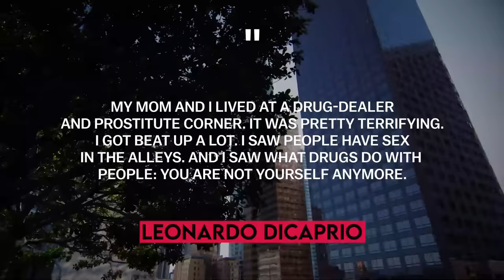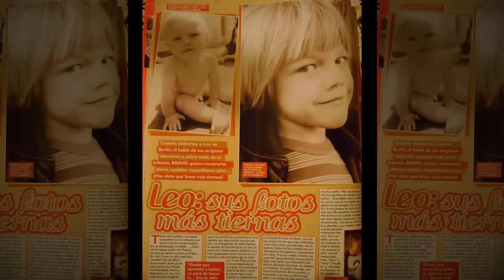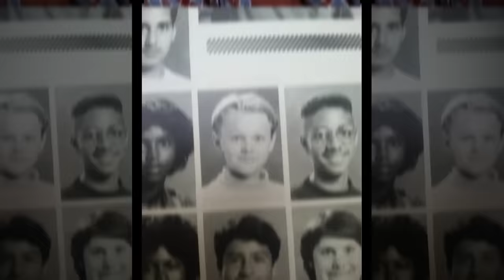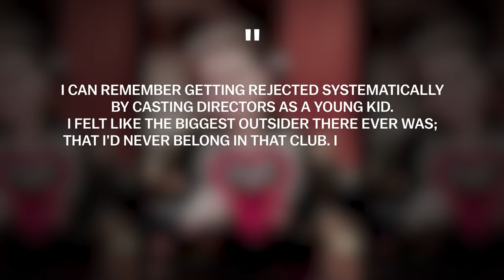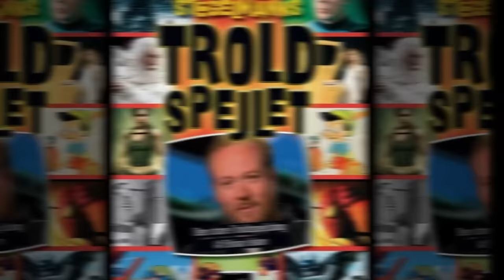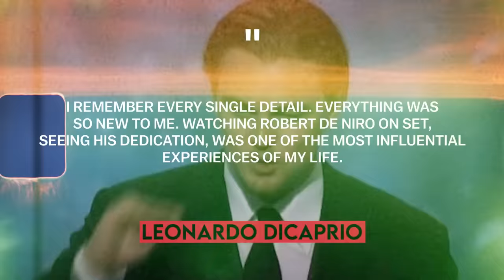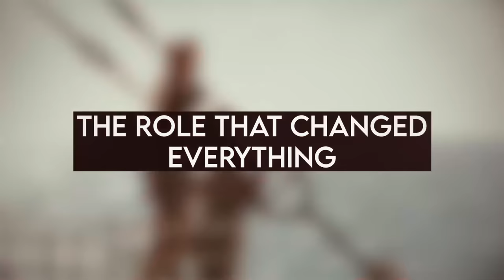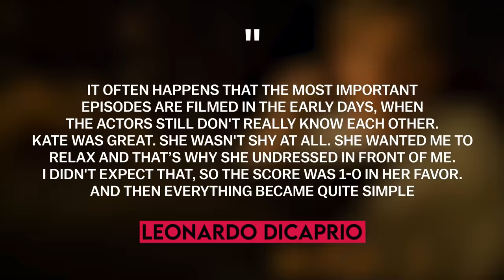Who Is Leonardo DiCaprio? | Full Biography (Titanic, Inception, The Revenant)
If you want to see more exciting stories of celebs,

Leonardo DiCaprio is one of the most sought-after actors in Hollywood, producer, winner of numerous awards, including Oscar, BAFTA, Golden Globe and many others. Films in which Leonardo DiCaprio plays the main role always have box office success, for example, Titanic, The Great Gatsby, The Revenant, Inception, Shutter Island, The Wolf of Wall Street and many others. Why is Leonardo DiCaprio so popular? Why does Leonardo DiCaprio involve with environmental issues? In our video today we will tell you the full biography of Leonardo DiCaprio, reveal all the secrets concerning the relationship of Leonardo DiCaprio, the path of success of Leonardo DiCaprio, the ups and downs of Leonardo DiCaprio's career. Make yourself comfortable, this is the Biographer channel! The full biography of Leonardo DiCaprio is waiting for you!

00:00 - Intro
00:40 - Childhood
06:42 - First acting roles
12:01 - The breakthrough
22:53 - The role that changed everything
28:56 - Vacation
33:44 - A new dawn
37:46 - Between Scorsese and Spielberg
52:07 - Only to the top
01:07:47 - Such a bad good Leo
01:15:00 - Risk for the sake of a dream

Leonardo DiCaprio, Jack Dawson, Titanic, The Revenant, way of life, path of life, biographer